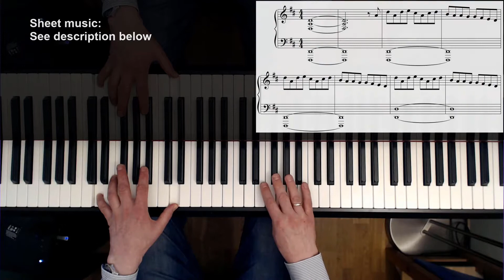Test Drive - (From: How To Train Your Dragon) - Intermediate piano cover